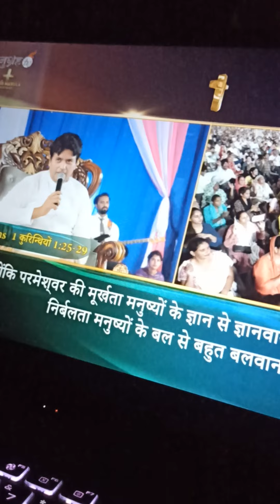Ankur narula ministry new sermon Thursday meeting